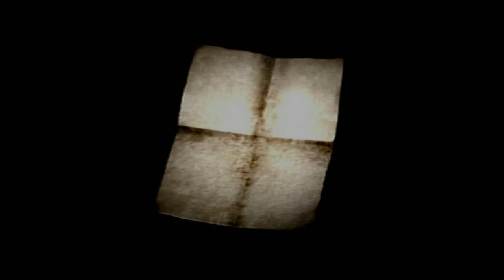Let's Play Silent Hill 2 Part 8, Mr. Blue Sky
Mr. Blue you did it right, but soon comes Mr. Night.  Creepin over, now his hand is on your shoulder, never mind.  Hope you enjoy!